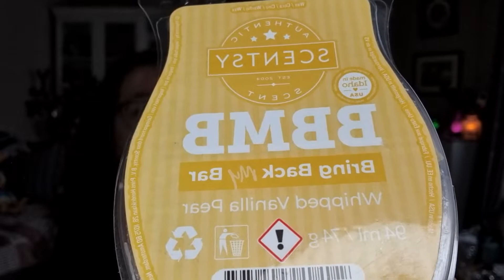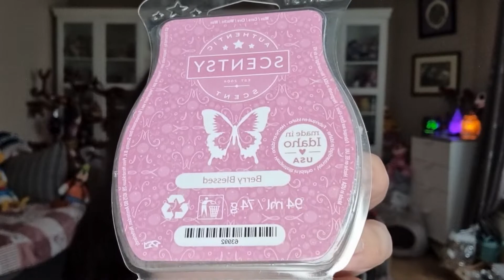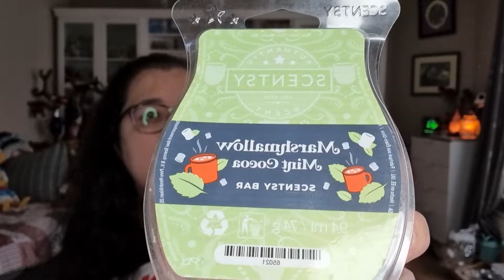Wat heb ik afgelopen maand september aan Scentsy verbruikt